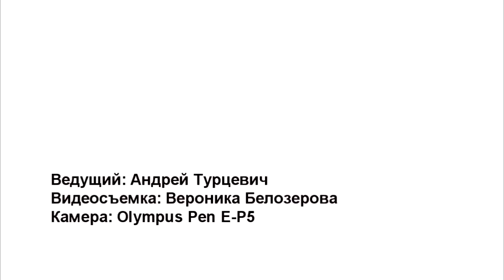Советы по видеосъемке сюжетов с участием говорящего человека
Речь идет об универсальных рекомендациях для любителей касающихся, в первую очередь, использования цифровых камер потребительского класса.
Записано аппаратом Olympus PEN E-P5.